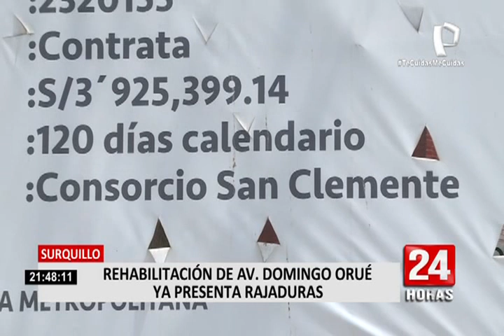Surquillo: Así luce la Rehabilitación de Av. Domingo Orué que ya presenta rajaduras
Pese a que la rehabilitación de la Avenida Domingo Orué, distrito de Surquillo, debería ser entregada este lunes 2 de noviembre, la obra realizada todavía no está en completa y ya presenta rajaduras en algunos tramos que habían sido rehabilitados.

De acuerdo a la Municipalidad de Lima, la obra tiene un presupuesto de 3 millones 925 mil 399 soles y se ejecutará en un plazo de 120 días calendario; sin embargo, han pasado más de 4 meses de haberse iniciado los trabajos y hasta el momento la rehabilitación vial referida no está terminada.

Otro problema: Vecinos Afectados

Los vecinos de esta zona reclaman que no tienen espacios para movilizarse y hasta temen que su vías de salida terminen siendo completamente bloqueadas. Esto se debe a que un tramo desde la avenida Paseo de La República hasta la avenida República de Panamá están completamente cerradas a consecuencia de los trabajos que se vienen realizando en el lugar.